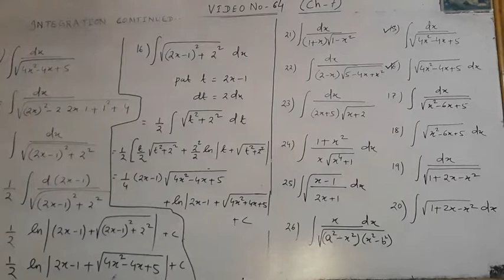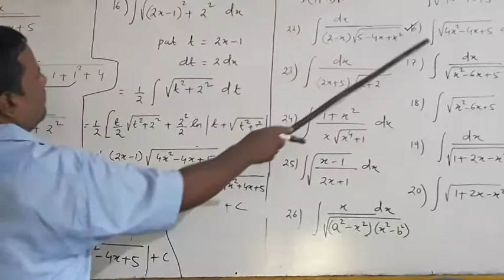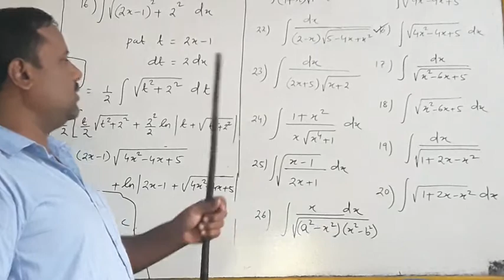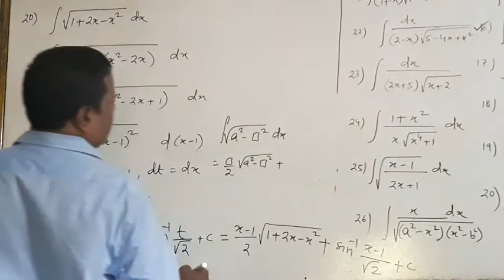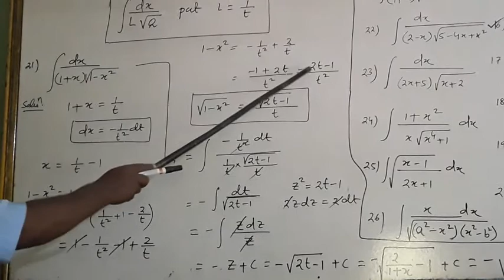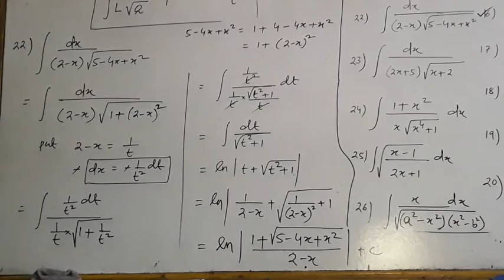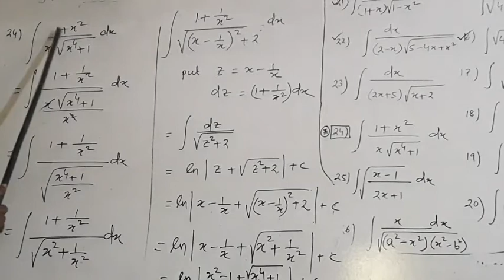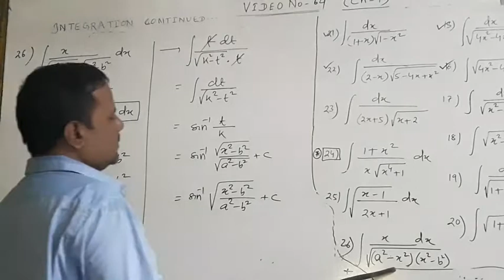Integration Continued 15 to 26 Chapter 7 Class 12 👨‍🏫👨‍🏫